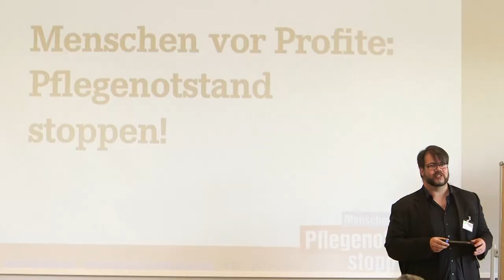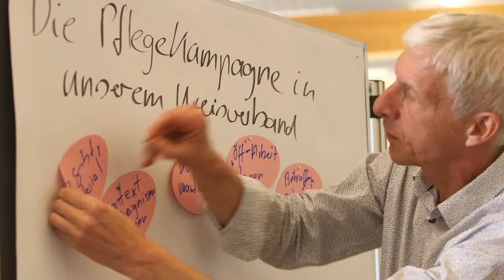Die Aktionskonferenz "Menschen vor Profite Pflegenotstand stoppen!"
Auf unserer Kreisvorsitzenden- und Aktionskonferenz im April 2018 planten und diskutierten wir unsere Kampagne. Hier der Film - quasi das Making-of der Kampagne.